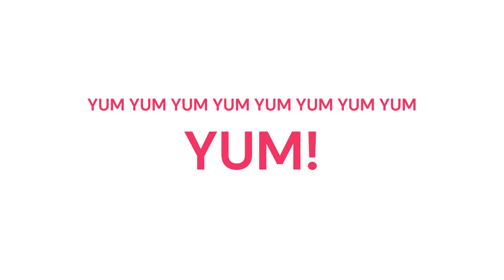Are You Hungry Eating Angelina Ballerina Vates Kids Songs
Eat Call